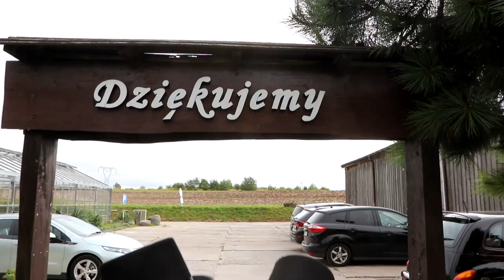Ania & Jacek Zwiastun